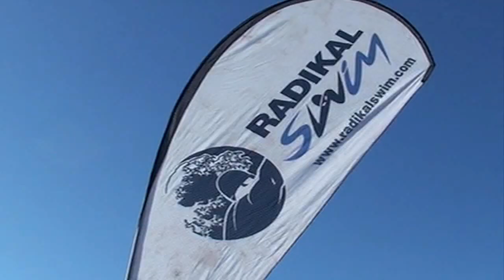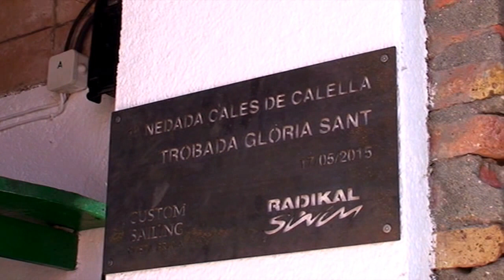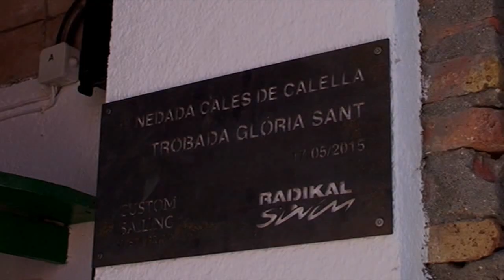1a Cales de Calella - Trobada Glòria Sant (Custom Sailing & Radikal Swim)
Nedada no competitiva a Calella de Palafrugell en record a Glòria Sant organitzada per Custom Sailing Costa Brava & Radikal Swim - 17 maig 2015.